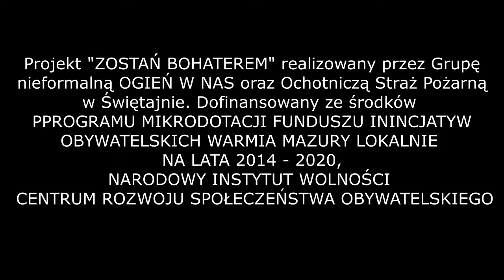PIERWSZA POMOC PRZEDMEDYCZNA - szkolenie online cz. III